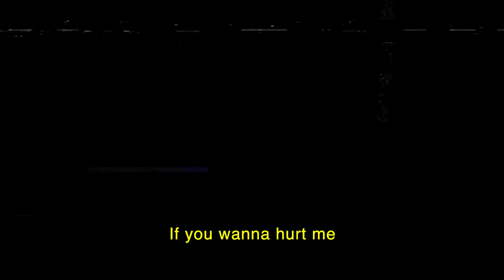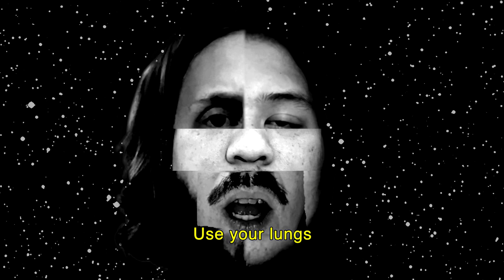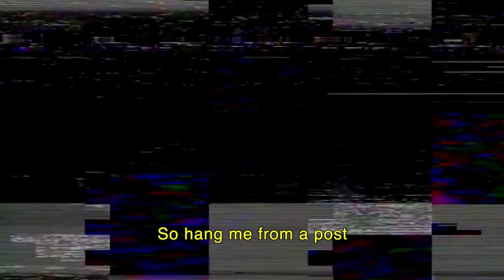Tiny Little Houses - Take a Swing (Official Video)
'Take a Swing' is the latest song from Tiny Little Houses, lifted from their second album Misericorde – out now.

Created by Dirk Jonker